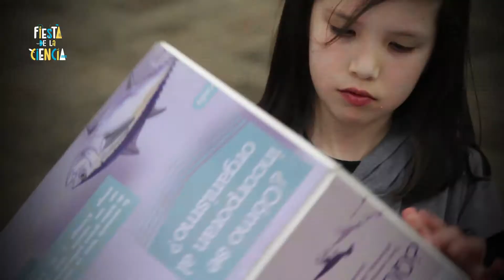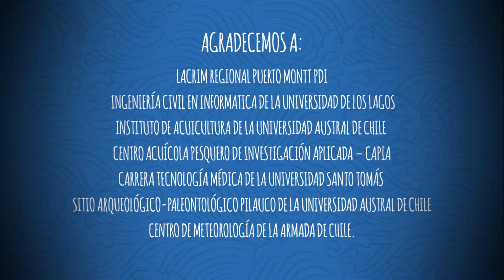Fiesta de la Ciencia 2017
Dentro de las actividades desarrolladas en la región de Los Lagos durante la celebración de  la Semana Nacional de la Ciencia y la Tecnología (SNCyT) 2017, se realizó la Fiesta de la Ciencia, actividad que convocó a más de 1.800 personas.